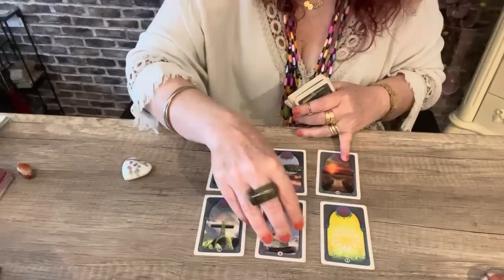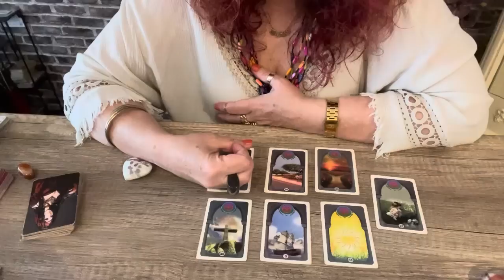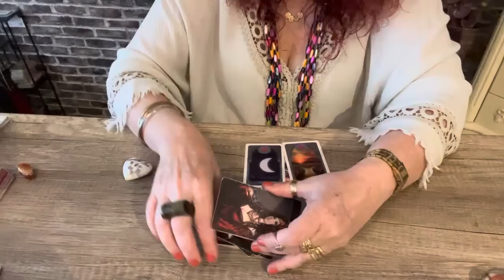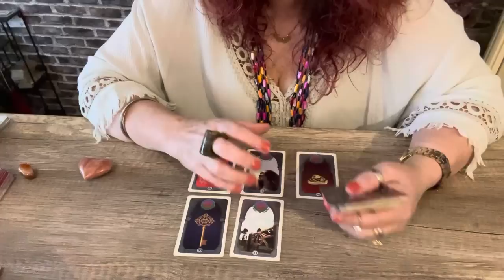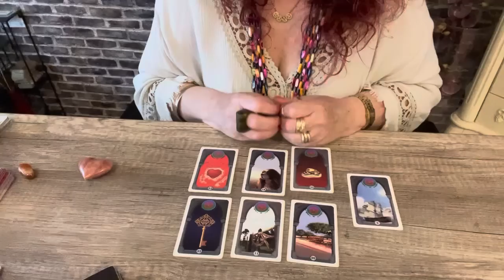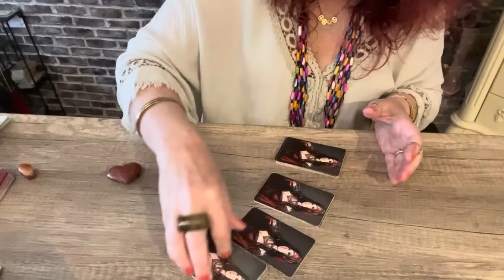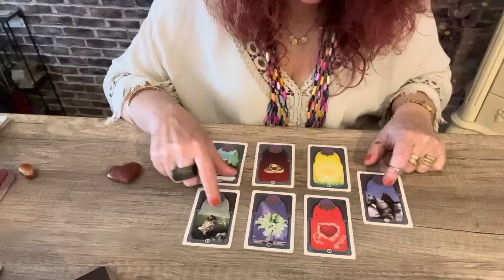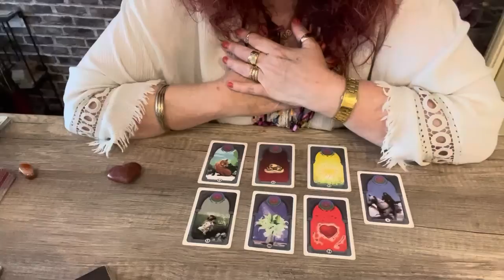Dona Maria Padilha quer falar com você.💎🌞🌝🌟